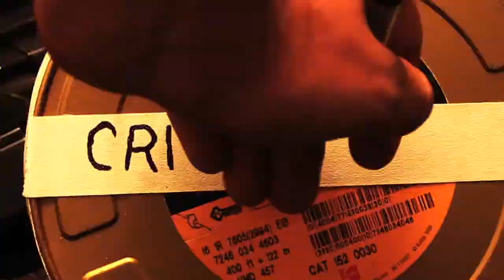Editor Stephen Rotter on Putting Together an Assembly and How he Teaches his Assistant Editors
Stephen Rotter Part II.  From Manhattan Edit Workshop's "Critical Ends" series, featuring award winning editors discussing their craft as a part of our Six Week Editing Intensive.

Stephen A. Rotter is a film editor who won at the 56th Academy Awards in the category of Best Film Editing. He was one of the five film editors to win for the film "The Right Stuff." He shared it with Glenn Farr, Lisa Fruchtman, Tom Rolf and Douglas Stewart.
He has worked on over 30 films as an editor. In addition, Rotter has also won an Emmy for the mini-series "Holocaust." Which he shared with Alan Heim, Craig McKay, Robert M. Reitano and Brian Smedley-Aston.  For more information on our Artist in Residence program go